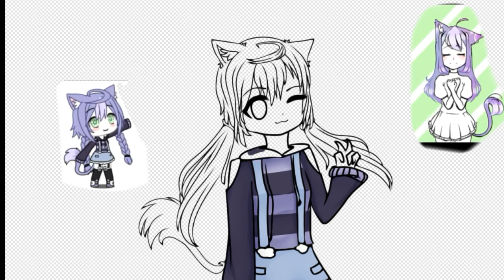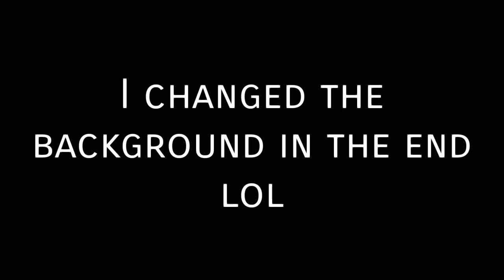BlackieDrawzzArtContest Speedpaint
Oof I tried and failed- Good luck to everyone!!
Subs: 132